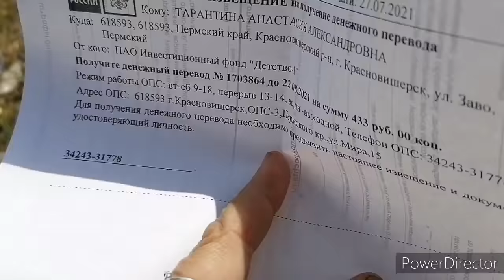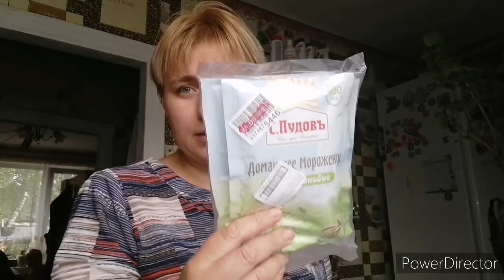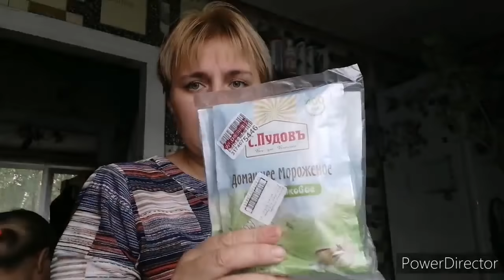Мой большой помощник, купила дерево.